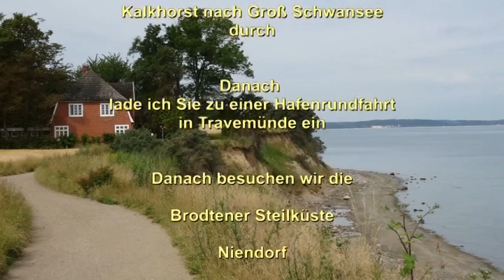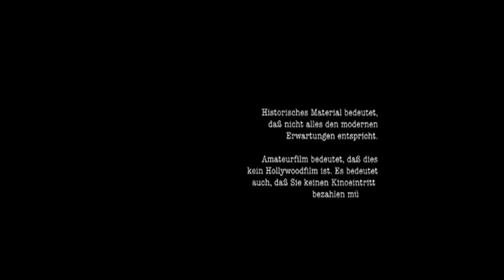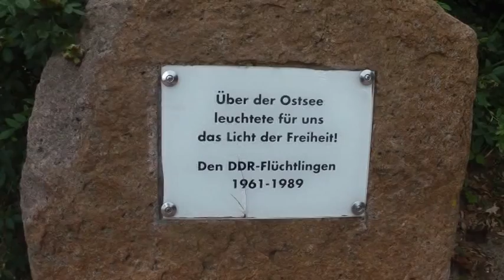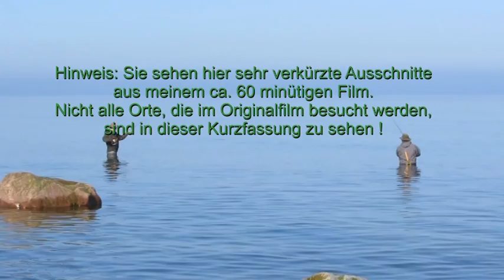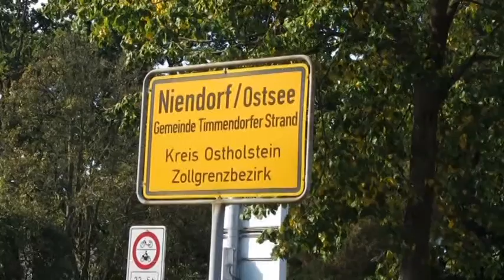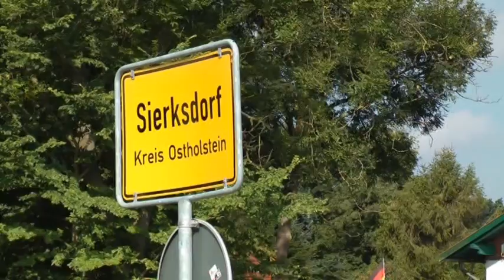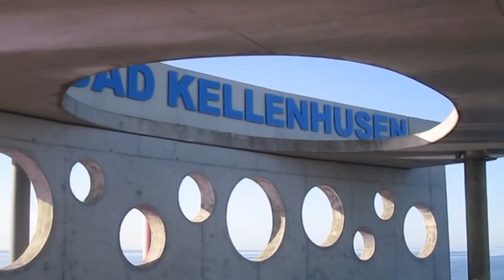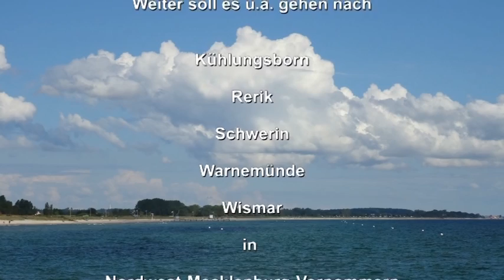BOLTENHAGEN - TEIL 3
Ganz kurze Ausschnitte aus dem ca. 60 minütigen Originalfilm.
Titel Orignalfilm: WESTLICH VON BOLTENHAGEN.
Wie gesagt, hier handelt es sich um wenige und stark gekürzte Filmausschnitte.
Im Originalfilm liegt der Schwerpunkt der Reise im OSTSEEBAD BOLTENHAGEN.
Die Filmaufnahmen stammen aus den letzten Jahren, sind also relativ aktuell.
Beachten Sie bitte auch die Hinweise im Film. Es werden nach und nach weitere Orte an der Ostseeküste Schleswig-Holsteins und West-Mecklenburg-Vorpommerns vorgestellt. 2021 werde ich mir noch einmal die Realität "vor Ort" im Klützer Winkel (Groß Schwansee + Boltenhagen) ansehen, und Stimmen von Alt- und Neubürgern einsammeln (wenn CORONA es zuläßt). Der bekannte und immer noch eifrige Boltenhagener Ortschronist ( H.G.) wird mir vermutlich wieder hilfreiche Infos geben.
Kamera: Wolfgang Rossmann, Langenfeld Rhld.
W. Rossmann besitzt die Musikrechte an der Filmmusik.